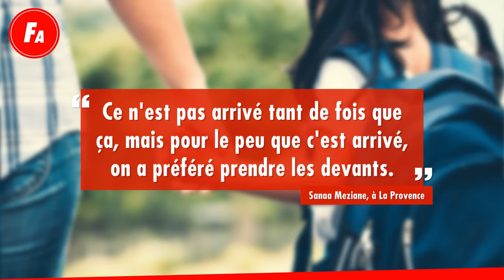Improbable ! Le “lancer D’élèves” Interdit Dans Une École Primaire D’Avignon